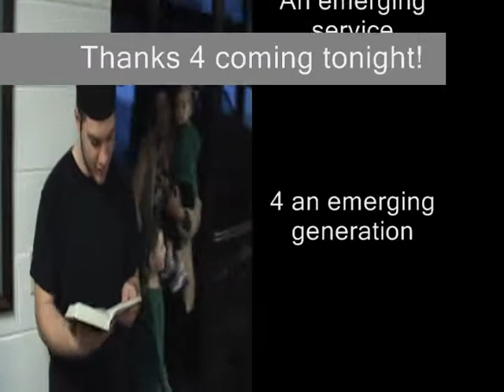Drew the Magician - Take 3.wmv